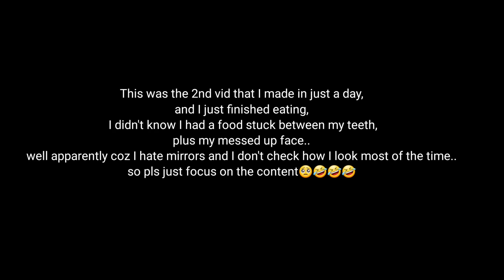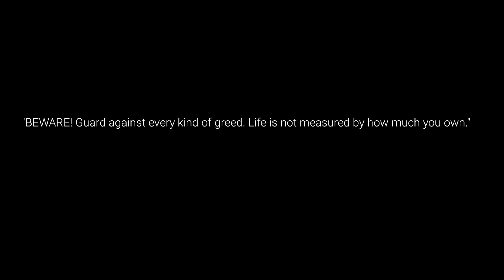[ENG] KOREAN EXPRESSIONS I USE EVERYDAY!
Exodus 14:14

-Moy

A Filipina (kapampangan) living in Korea.